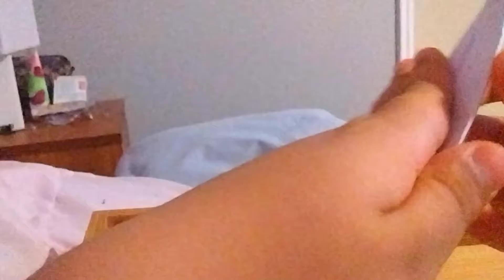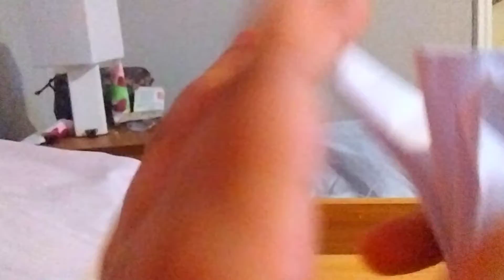Origami crolofosaurio origami dinosaur